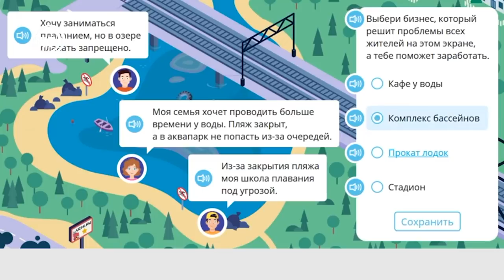Новости Дагестана за 26.04.2021 года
1. Хотели угодить наркоманам, а угодили в отдел полиции! Преступная группировка, занимающаяся сбытом героина, задержана в Дербенте.

2. Гончарное искусство из поколения в поколение. В Махачкале проходят занятия по приобщению детей к декоративно-прикладному искусству Дагестана.

3. 4 золотые медали – с таким багажом на Родину из Польши вернулись триумфаторы чемпионата Европы по вольной борьбе.